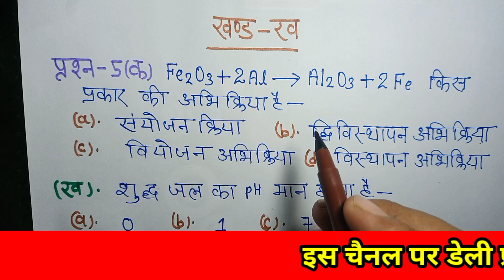Class 10th science viral paper 2023 board exam,up board model paper class 10 science#boardexam2023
Up board exma-2023 Imp.Qestions-

Science Numerical -

Hello Students -

Is video men Maine class 10th Science model paper 2023 ko solve karaya hun.

Topics Covered -

Class 10th science viral paper 2023 board exam
up board model paper class 10 science
boardexam2023
viral paper 2023 board exam class 10th
ऐसे आयेगा विज्ञान का पेपर 2023 बोर्ड परीक्षा में
कक्षा 10 विज्ञान वायरल पेपर 2023
science ka paper 2023
vigyan ka paper 2023
kaisa ayega science ka paper 2023 class 10
important questions class 10 science 2022
up board exam 2023
Class 10 science ka paper 2023
science men 70/70 marks